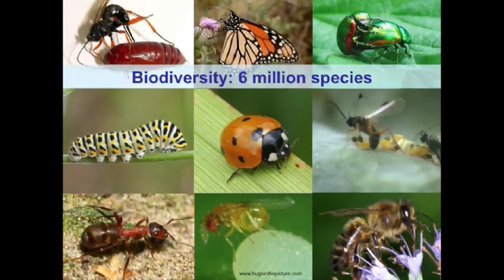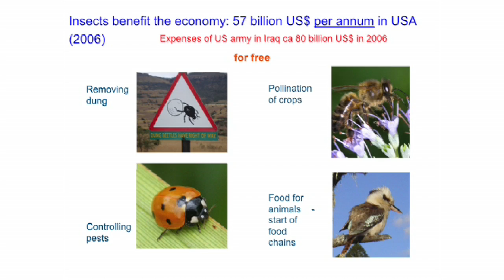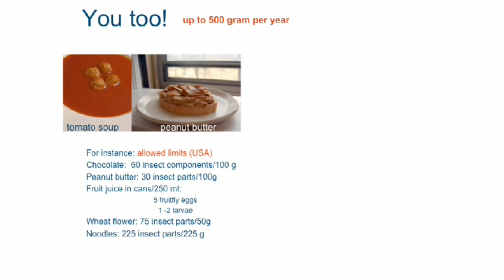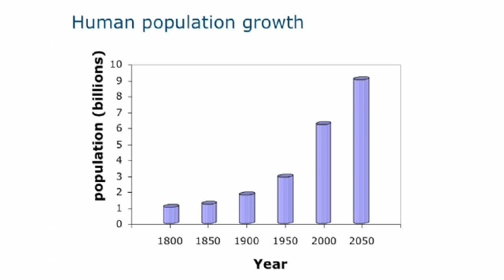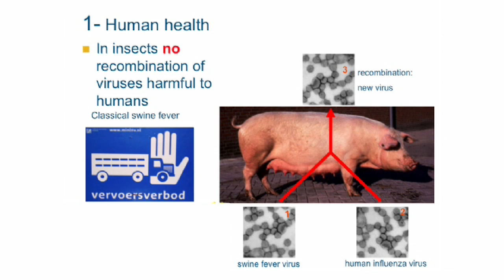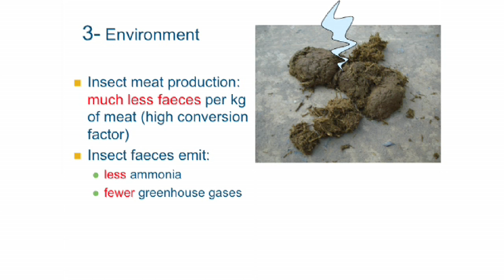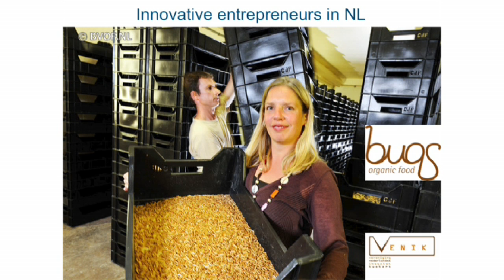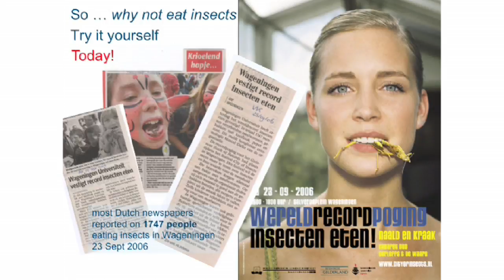TEDxAmsterdam - Marcel Dicke - 11/20/09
Prof. dr. Marcel Dicke is an ecologist with a special interest in the relation between plants and insects. He is a recipient of the NWO-Spinoza award, also known as the Dutch Nobel prize. The central theme in his research is the way that plants define the lives of insects. In his TEDxAmsterdam talk, he explains why we should all eat insects! His surprising talk was followed by the serving of some delicious snacks